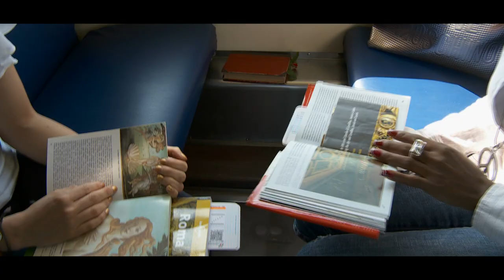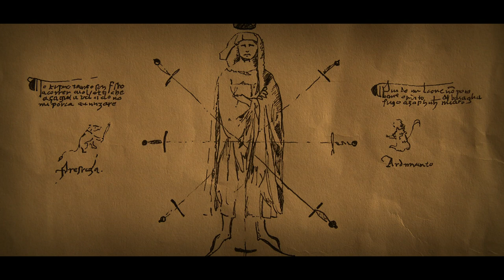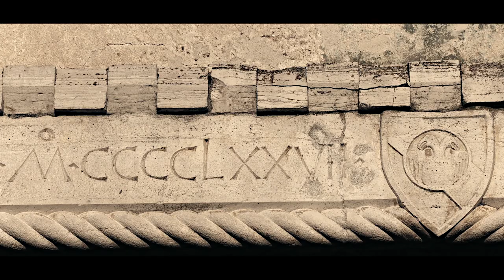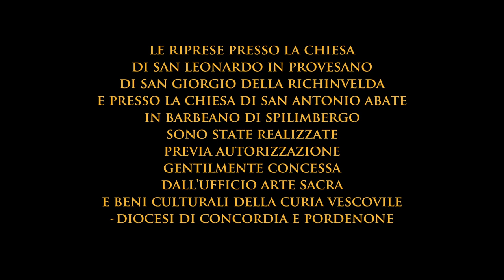IN FRIULI IL LATO OSCURO DEL RINASCIMENTO. TERRA DI CONFINE (FILM COMPLETO)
Un docufilm sul Friuli del Quattrocento, l'epoca solare e drammatica durante la quale, mentre nel resto d'Italia fiorisce il Rinascimento, qui gli eventi si accaniscono senza misericordia.
Siamo nel 1499, l'ultimo e più fatale anno del secolo, come scrive Marin Sanudo, un cronista del tempo. L'anno dell'ultima e più devastante invasione turchesca, una mattanza che segnerà per sempre il popolo friulano come una fobia infantile, ispirando per secoli l'opera di scrittori e poeti, perfino il gigantesco Pier Paolo Pasolini, che sulla vicenda scriverà una celebre tragedia teatrale, I Turcs tal Friul.

"Terra di Confine" racconta la vera storia di Teodoro e Francesco Del Borgo, due soldati di mestiere al soldo di Venezia, che riscatteranno una vita da venturieri, con un'azione coraggiosa e disinteressata per salvare la povera gente dei paesi, mentre gli eserciti della Serenissima assistono impassibili alle stragi e gli imbelli signorotti della nobiltà locale se ne stanno chiusi nei loro castelli.
Accanto a loro in questo affresco epocale, che ha i toni vivaci e i tratti essenziali dei pittori tolmezzini, ci sono altri personaggi grandiosi, a dimostrare come la storia rimanga sempre il romanzo più incredibile e affascinante. Il conte Jacopo Di Porcia, umanista e uomo d'armi, che alterna la spada al pennino per difendere la sua gente e raccontare le vicende da lui stesso vissute. Nicolò Rudatis da Galleriano, il pievano con un passato da soldato di ventura, che con il bottino delle guerre combattute in giro per l'Italia si è comprato la parrocchia, i voti e il perdono dell'Altissimo. Sarà lui a guidare la difesa della cortina di Mortegliano, le Termopili friulane.
Fiore dei Liberi da Premariacco, maestro d'armi vissuto cento anni prima, che con le regole del suo Flos Duellatorum, leggendario manuale sulla scherma e sulla lotta a mani nude, ispirerà le gesta dei suoi epigoni quattrocenteschi. Il conte di Gorizia, Leonardo, maestro di doppiezza e di inganni.
A guidare lo spettatore dentro l'affresco, ad accompagnarlo lungo un itinerario medievale del Friuli e della Venezia Giulia, sospeso dall'inizio alla fine tra la realtà e la visione, è una studentessa straniera (interpretata dall'attrice Erica Alberti), che durante un viaggio in Italia, complice la scoperta di uno strano libro, sarà trascinata da un'attrazione irresistibile e primordiale verso questa antica terra di confine.